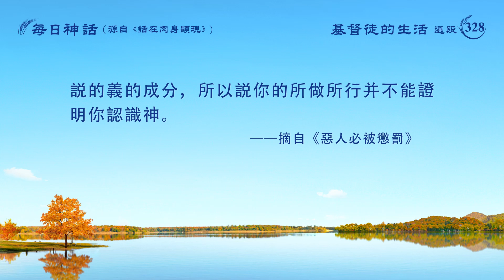每日神話 - 揭示人類敗壞系列 選段328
觀看更多每日神話視頻：
每日神話 - 揭示人類敗壞系列

　　檢查自己所做的是不是在行義，所作所為是不是經神的鑒察，這是信神之人的行事原則。你們因着能滿足神而被稱為義，因着接受神的保守、看顧而被稱為義。在神的眼中，凡是接受神的看顧、保守、成全被神得着的都是義人，都是被神看為寶貴的人。越接受神現實的説話，越能領受明白神的心意，因而越能活出神的話，滿足神的要求，這是神對你們的托付，是你們所有人該做到的。人若用觀念衡量神，來定規神，猶如説神是一尊永不變的泥像一樣，完全把神定規在聖經中，把神定形在有限的工作中，證明你們把神定了罪。舊約時代的猶太人因着把神當作心中定了型的偶像，似乎神只能稱為彌賽亞，只有叫彌賽亞的才是神，就因着人把神都當作泥像（無生命）一樣來供奉、來敬拜，把當時的耶穌釘了十字架，判了死刑，原本無罪的耶穌被定了死罪。神是無辜的，但是人却不放過神，硬是把他判了死刑，因而耶穌被釘了十字架。人總認為神是一成不變的，根據一本聖經就把神定規了，好像看透了神的經營，好像神的所作所為都在人的掌握之中。人類荒唐到極點，狂妄到極點，人都善于誇誇其談。不管你對神的認識怎麽高，但我還是説你是不認識神的人，你是最抵擋神的人，你是定罪神的人，因你根本不會順服神的工作而走神成全人的路。為什麽神對人做的總不滿意呢？因為人總是不認識神，人的觀念太多了，對神的認識無一點是合乎實情的，而是千篇一律，死搬硬套。所以説，神今天來在地上，被人重新釘在了十字架上。殘酷的人類啊！勾心鬥角、你争我奪、争名奪利、互相厮殺何時到頭？儘管神的話語説了千千萬，但人無有醒悟的，為家庭，為兒女、工作、前途、地位、虚榮、錢財，為吃為穿為肉體，有誰真正為了神？即使是為了神的人也幾乎很少有幾個是認識神的，有幾個不為自己個人的利益？有幾個不為維護自己的地位而壓制别人、排斥别人？所以説，不知多少次神被迫被判為死刑，多少殘酷的法官給神定了罪，把神重新釘在十字架上，有幾個是真正為了神而能够稱為義人的？
　　要想在神面前被成全為聖者或義人就那麽容易嗎？「世上無義人，義人非在世」，這是一句真話。你們來到神面前，看看你們身着之衣，看看你們的一言一行、一舉一動、每一個心思意念，就連你們每天做的夢都是為了自己，這不是實情嗎？「義」并非是施捨給人，并非是愛人如己，并非是不争不吵、不搶不偷，而是無論何時何地都能以神的托付為己任，以順服神的擺布安排為天職，正如主耶穌所作的一切，這就是神所説的義。羅得能稱為義是因為羅得不顧自己的得失救了神差來的兩個天使，只能説他當時做的事可稱為義，但他并不能稱為義人。羅得看見了神，所以才以自己的兩個女兒來兑换兩個天使，但是他在以往所行的并不都代表義，所以我説「世上無義人」。就在這個恢復流中的人無一人可稱為義人，你行得再好，外表再榮耀神的名，不打人不駡人，不搶不奪，也不能稱為義，因為這是一個正常人能够具備的。現在關鍵是説你對神并不認識，只能説你如今才有點正常人性，但并没有神所説的義的成分，所以説你的所做所行并不能證明你認識神。